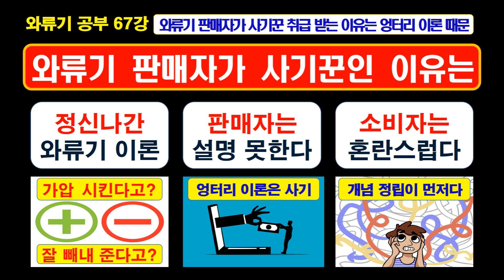와류기 공부 67강 와류기 판매자가 사기꾼 취급을 받는 이유는 가압시킨다 잘 빼내준다는 엉터리 이론이다 / 와류기 판매자가 명확한 이론을 제시하지 못하면 부작용이 포함된 와류기다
와류기를 개발하고 판매하는 사람들이 주장하는 흡입공기를 가압시켜준다 배기가스를 잘 빼내준다는 이론과 근거가  무엇인지 정확하게 밝혀야 한다.  엉터리 이론으로 거짓된 주장을 하면서 소비자를 기망하는 것은 사기꾼이나 하는 짓이다.